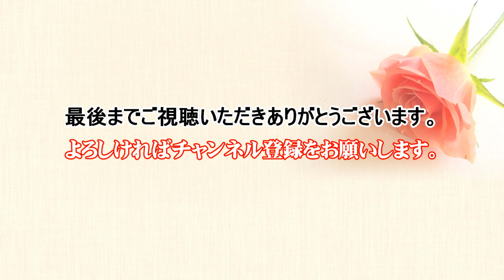ドライビング・ギター Driving Guitars／ザ・ベンチャーズ The Ventures ／NONPRI （アコースティックデュオ）飲んだくれLIVE！ 07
今回は和食屋「ごろん」で行われた、飲んだくれLIVE！です。
ベンチャーズサウンドをアコースティックギターで奏でる素敵なユニット「NONPRI ノンプリ」さんです。
【演奏曲】ザ・ベンチャーズ The Ventures／ドライビング・ギター Driving Guitars

■和食屋「ごろん」
・営業時間
　　　12:00~14:00(LO.13:30)
　　　18:00~23:00(LO.22:00)
・定休日 日曜、祝日　※土曜は夜のみ営業
・住所 山口市湯田温泉1-11-15エムケービル1F
"食べることは生きること。" 日本の家庭料理食文化を、受け継ぎ伝えるお店。 昭和のおばあちゃんが作ってくれた、 懐かしの味・体に優しいホッとするおかず・幸せごはんをご提供します。